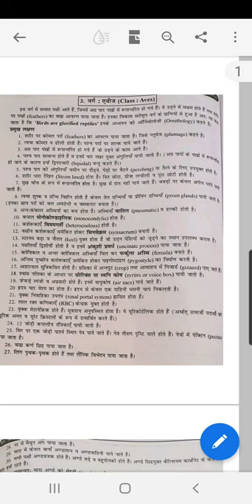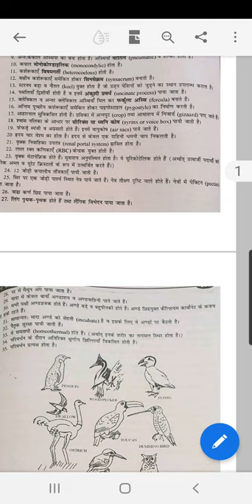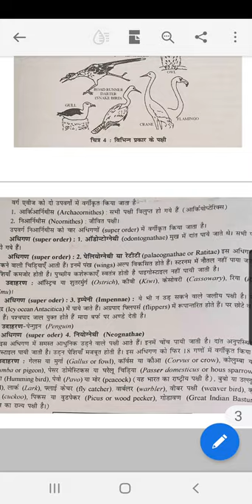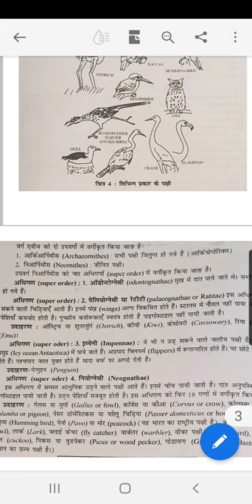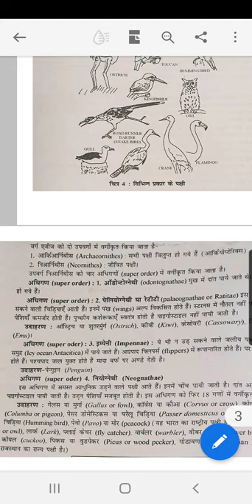Class Aves ..B.Sc..part 1